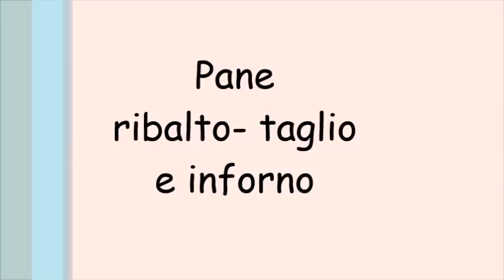Pane-ribalto- taglio e inforno